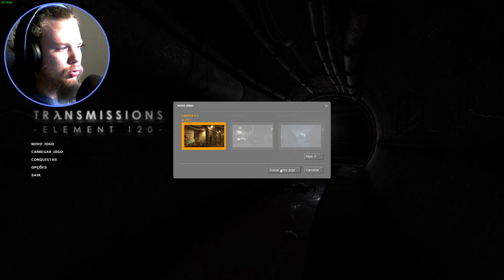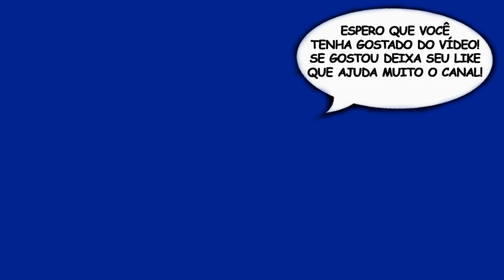TRANSMISSIONS: ELEMENT 120 — Mod Gratuito Half Life 2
Vídeo Gameplay do jogo TRANSMISSIONS: ELEMENT 120 — Mod Gratuito Half Life 2

TE120 é uma experiência de um jogador inserido no universo Half-Life destacando uma arma que desafia a gravidade que lhe permite saltar edifícios e sustentar grandes quedas. A história se passa em uma data e local misteriosos. Onde você está? Por que você foi enviado?